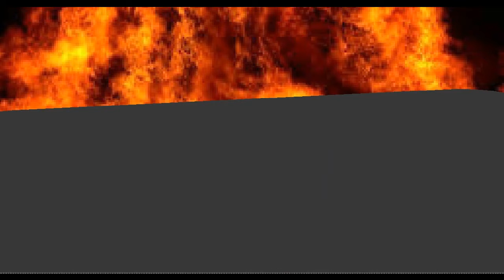Stick Death Maze Expanded 4 - Betrayal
OOOOOOOOO YOU EXCITED? I have renovated the channel with a better recorder, a new icon and a banner! Like it? Im back!